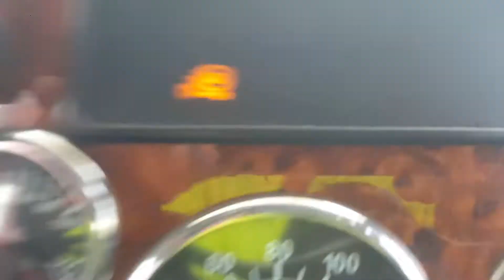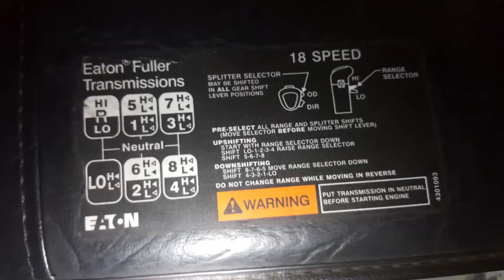Truck gauges freezing/playing up because of an abs light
Here the problem was a " loose connector in behind the dash " not near the fuse box

Abs light causes strange problem with dash board on Western star 4800 truck ( Damler )